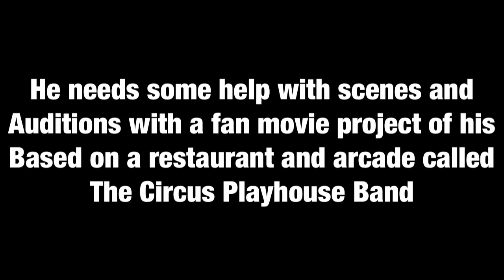Helping out Sam